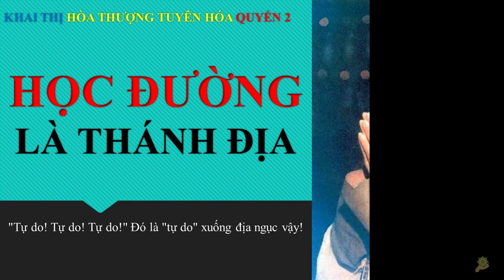Khai Thị | Học Ðường Là Thánh Ðịa | Quyển 2 Bài 57 | Hòa Thượng Tuyên Hóa Khai Thị